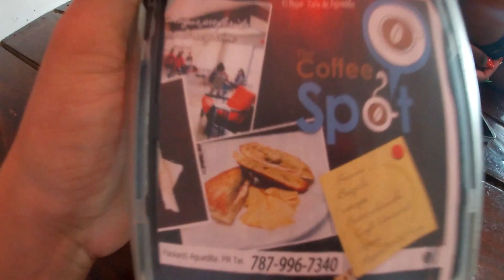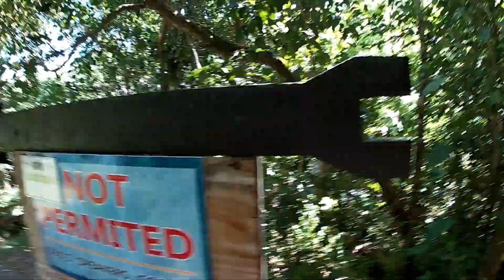Amazing trip to Puerto Rico!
on this vlog me and my girlfriend Destiny went on a trip to Puerto Rico where we visited many places on the island follow along our journey as we explore the island!
Do you guys like these types of videos? If so. LIKE this video!! and I will do more of these. Are you still reading?